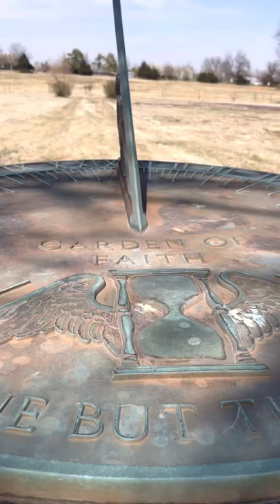🇺🇸Hello Spring!🌸Seeing the American Sundial미국해시계와 보라색 히아신스 봄구경3-27-22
Hello Spring!On a warm spring day in Oklahoma, USA ? Seeing the American sundial and wild flowers purple pretty hyacinths.You can even see the American cherry blossoms in full bloom. It is a languid and beautiful spring day at the end of March. This is a spring video of healing together.
미국 오클라호마 따뜻한 봄날에 ?미국해시계와  들꽃 보라색 어여쁜히아신스 구경과
활짝핀 미국벚꽃까지 구경합니다. 나른하고 아름다운  3월말 봄날입니다. 같이 힐링하는 봄 영상입니다.